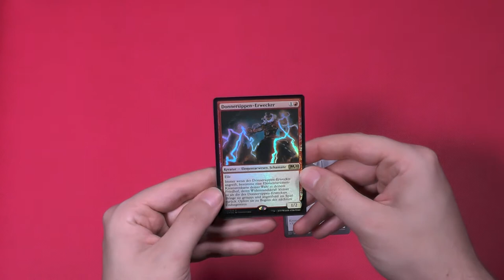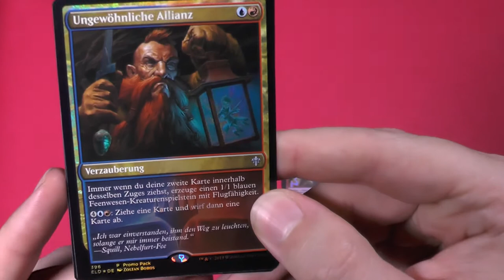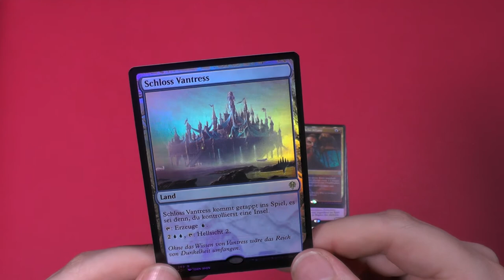Throne of Eldraine Premium-Promo Pack Booster 156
Nach der Enttäuschung des Promo-Packs versuchen wir mal das Premium-Promopack!
Wie findet ihr die "Special-Frame-Karten"?